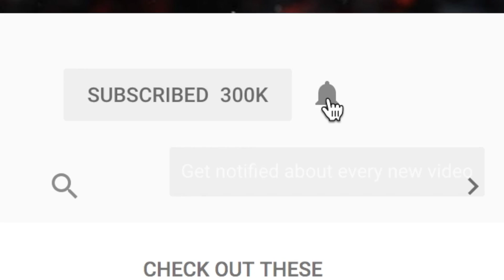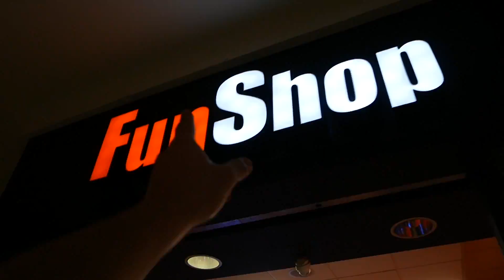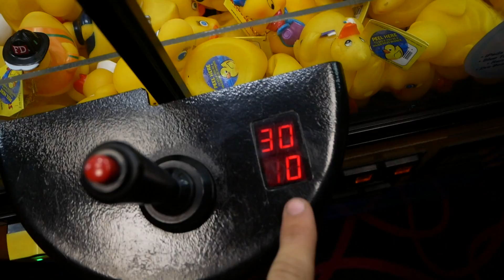Win the mystery duck, WIN the iPhone || Claw Machines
Hey guys! Today we head off to the arcade and play the mystery lucky duck claw machine! If you win a duck and find a lucky code you win a prize! Enjoy!

FAN MAIL!
48390